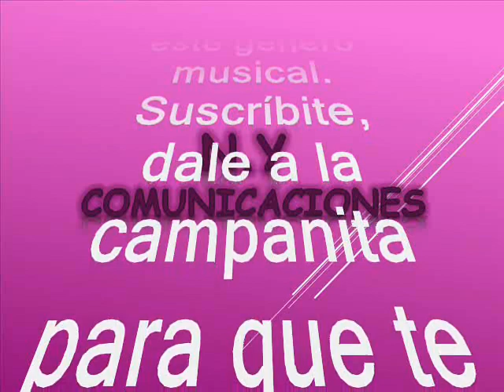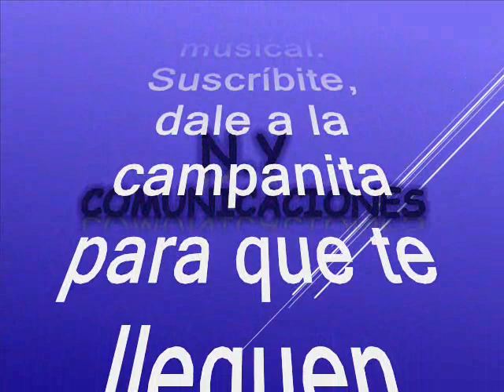0555 El emigrante latino (versión original) - Juan de la Cruz Piña Valderrama y La Revelación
Amigos suscriptores del canal: buenos días, buenas tardes y buenas noches donde quieran que se encuentren tengan ustedes un caluroso tropical saludo. Hoy les dejo a consideración este rico tema tropical tomado del folclor de la costa norte colombiana y que lo hiciera un hit inigualable nuestro invitado el dia de hoy. Es un tema emblemático, del que se conocen varias versiones siendo muy exitosas, hasta crearon una película colombiana con este tema. Este es dado el el swing del Juglar y coloso nacido en San Marcos – Sucre – Colombia., en virtud de lo anterior hoy rescatamos, revivimos y recreamos este bonito tema para que ustedes suscriptores y visitantes, gocen de lo lindo pues son, nuestra razón de ser. El tema está titulado: “El emigrante latino”. Interpretada por otro de los iconos por excelencia del folclor colombiano el sin igual Juan de la Cruz Piña Valderrama más conocido en el ámbito musical como: Juan Piña y su orquesta La Revelación, este tema es una composición de Antonio del Villar. Juan Piña, con su aguda pero potente voz ha hecho universal la música sabanera. Juan Piña, es un cantante y compositor colombiano, reconocido por sus múltiples discos y ser ganador del Congo de Oro del carnaval de Barranquilla. El 15 de noviembre de 2012 obtuvo el Grammy Latino por su trabajo "Le canta a San Jacinto" en la categoría Mejor Cumbia y Vallenato, en la que competía contra Omar Geles, Diomedes Díaz y Álvaro López; Silvestre Dangond y Juancho de la Espriella, y Jorge Celedón y Jimmy Zambrano. Anteriormente había ganado el Congo de Oro en 1980, 1981, 1983 y 1993. Después decide fundar, con su hermano Carlos, la Orquesta de los Hermanos Piña más conocida como "La Revelación", con la cual se vuelven figuras del Carnaval de Barranquilla. Juan Piña con su aguda, pero potente voz, hizo universal la música sanmarquera. También ha hecho aportes a la música vallenata junto a los acordeoneros Juancho Rois, Ismael Rudas, Julián Rojas, Pange Maestre y Jesualdo Bolaños.  Acompañó en muchas grabaciones al Binomio de Oro y fue notable corista en grabaciones emblemáticas de Joe Arroyo. Gocen de este rico tema poco conocido tropical, otro caramelito escaso como ya es costumbre en este canal para que lo capitalicen en sus archivos musicales en una interpretación rica y pegajosa en el swing de Juan Piña y sus Mucchachos, sin spots, ni ruidos ni variación alguna en la velocidad de grabación, que deteriore la calidad de la melodía.